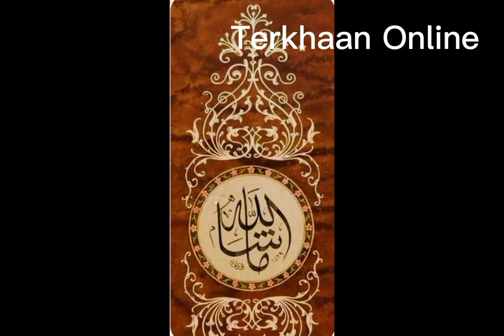The Art of Sofa collection 👉contact:03224670273 & 03221297192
Video from Kauser Abaya